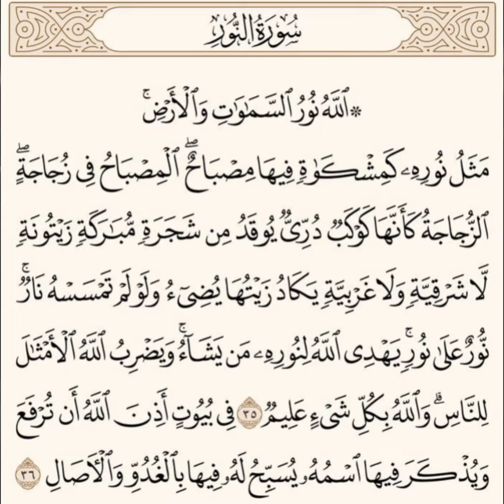سورة-النور قران تلاوت